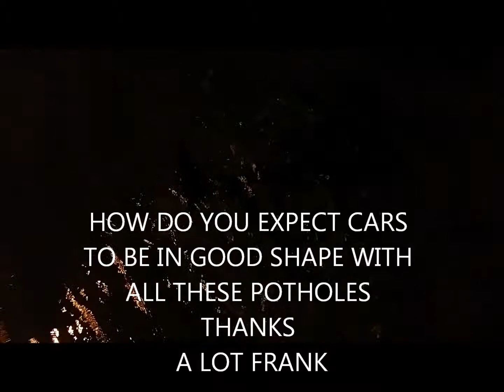POT HOLES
CLEVELAND POT HOLES